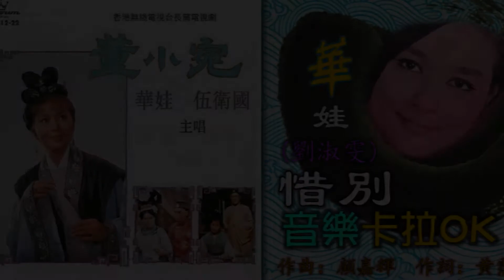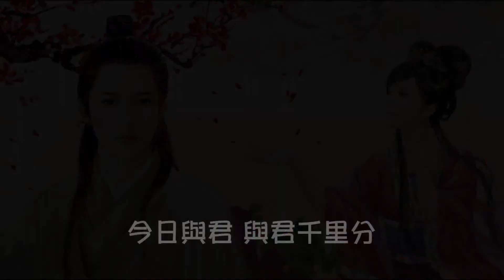華娃【惜別 主題曲音樂】(歌詞MV)(1080p)(作曲：顧嘉煇)(填詞：劉杰(黄霑))電視劇《董小宛》主題曲音樂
演唱：華娃(劉淑雯)
作曲：顧嘉煇
填詞：劉杰(黄霑)
電視劇《董小宛》主題曲音樂

君心喚我心 始知相愛深
萬種恩義千般愛 未知別離恨

昔日與君 與君心印心
萬種恩義千般愛 莫教別離恨

相思呀 苦滋味 心中掛念君
憶君呀 芳心盡碎 滿襟血淚痕

今日與君 與君千里分
萬種恩義千般愛 剩得別離恨